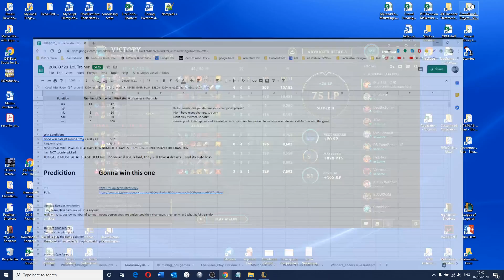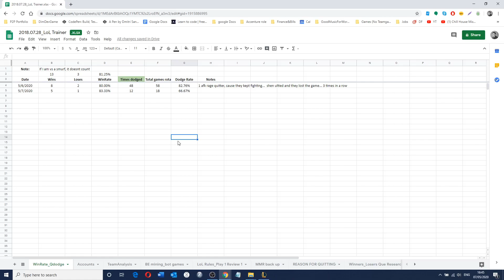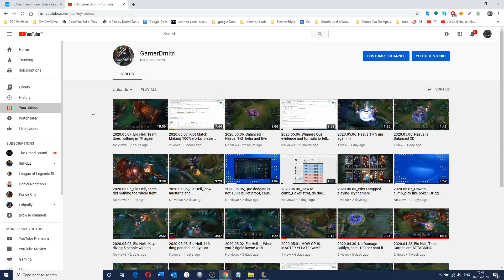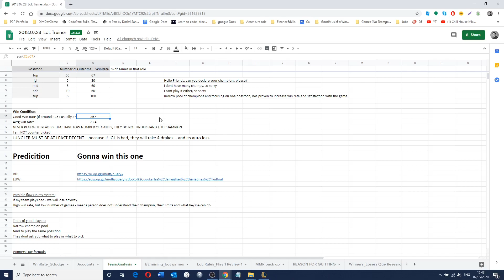2020.05.07_Dodging Games to get Quality games 100% works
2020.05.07_Dodging Games to get Quality games 100% works